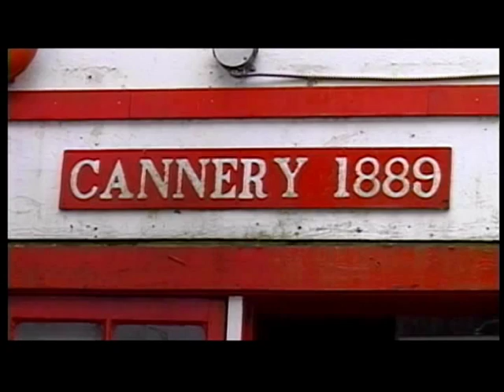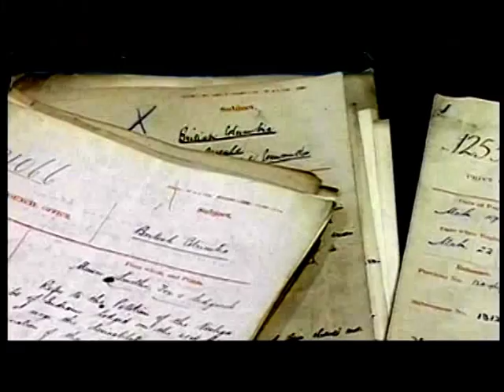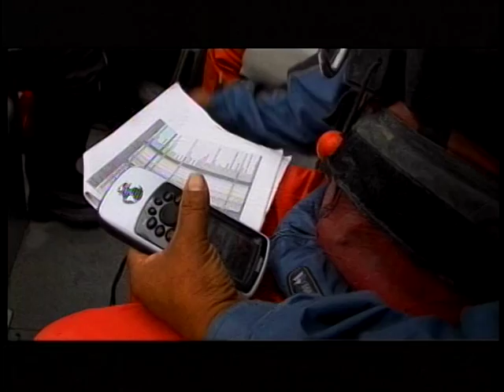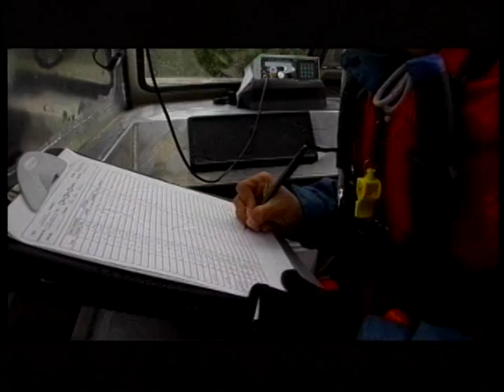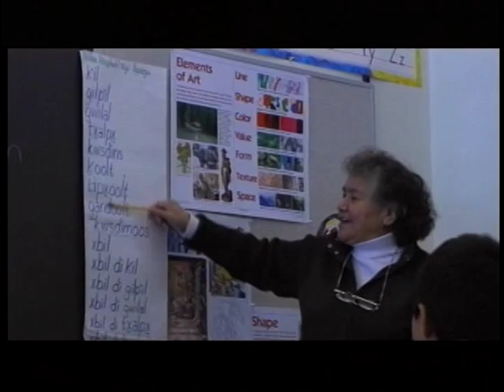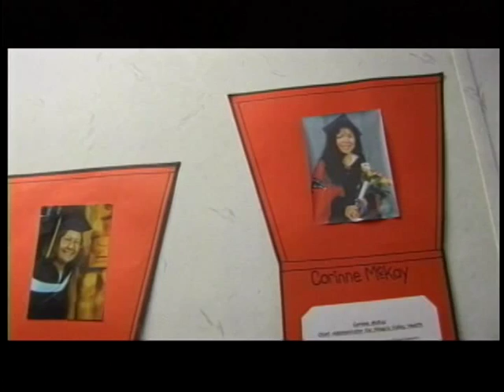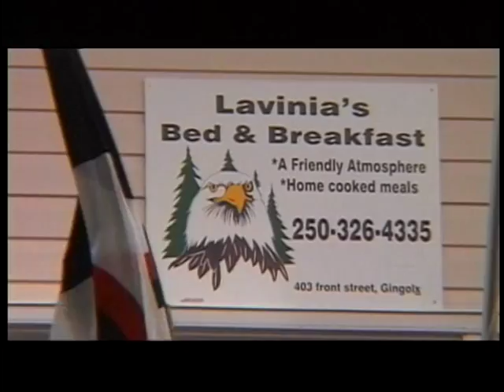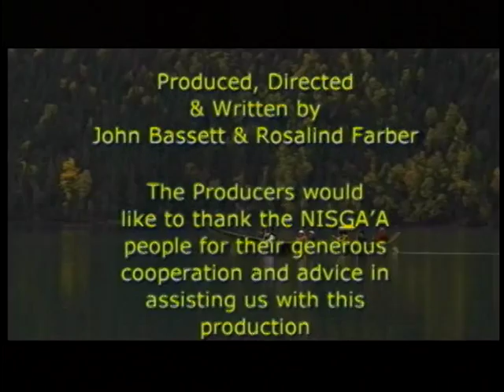Dancing In Both Worlds (Nisga'a Nation)